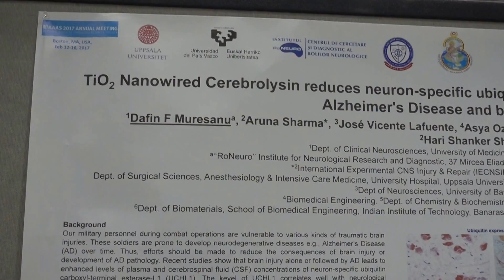Dafin F Muresanu on Alzheimer's Disease and Cerebrolysin,183rd AAAS Mtg, Boston, Feb 18, 2017